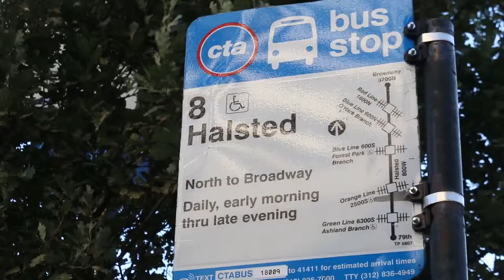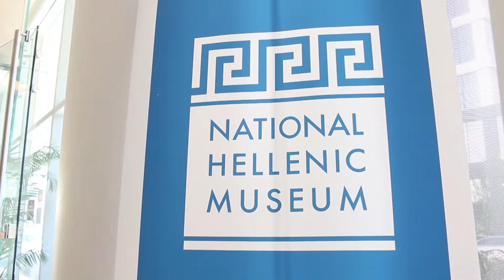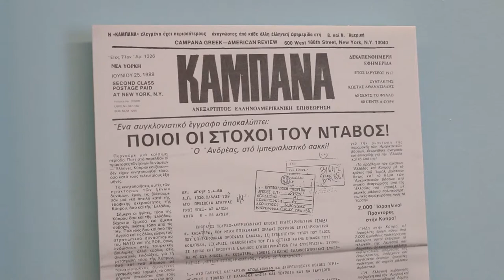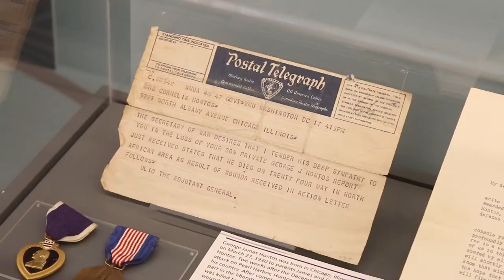The Grid: Things to do in Greektown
Note: This video was originally published on October 25, 2018

Video by Brian Rich